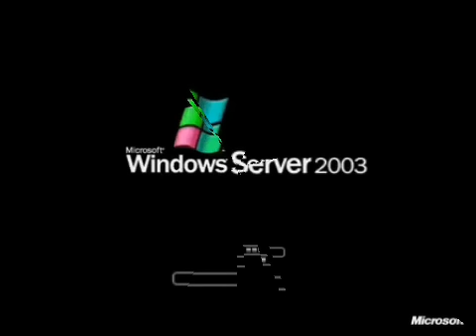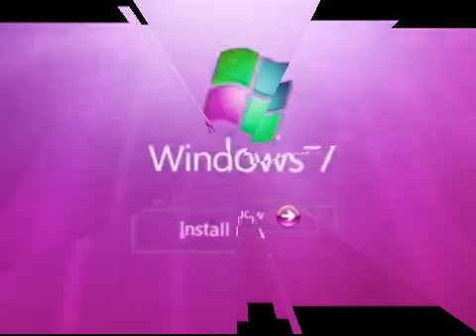I Broke Windows Startup and Shutdown Sounds